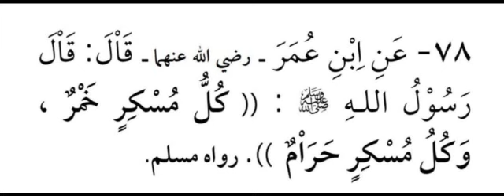Abou Idriss Alpha Touré: (Dars 78) Kitab 100 Hadiths authentique pour la mémorisation